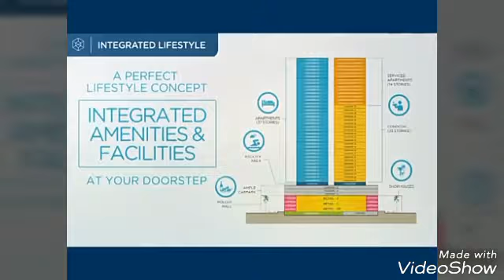Chadstone Apartment by Pollux Properties Group share by property agent : 081214635025 (Julius SE)